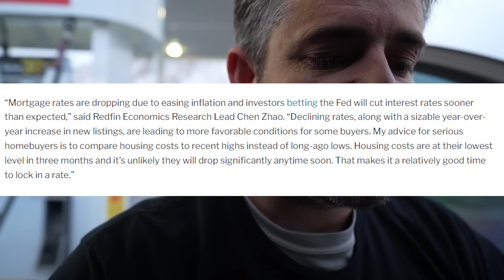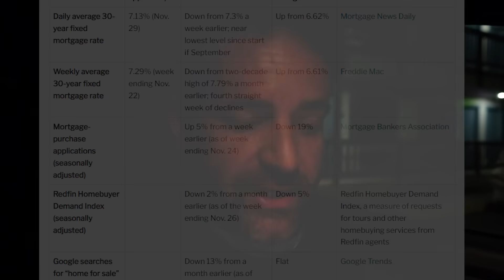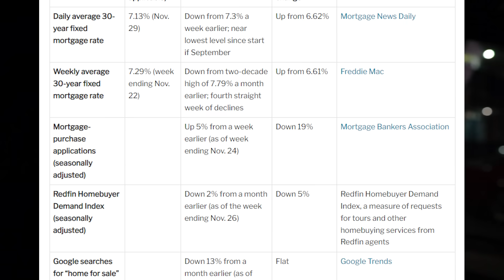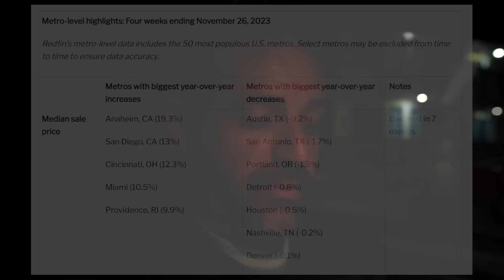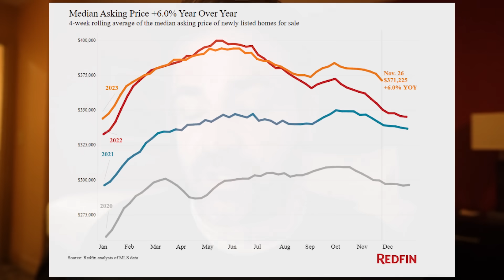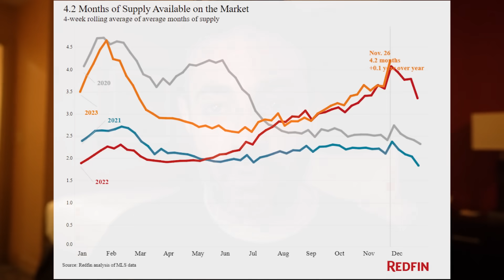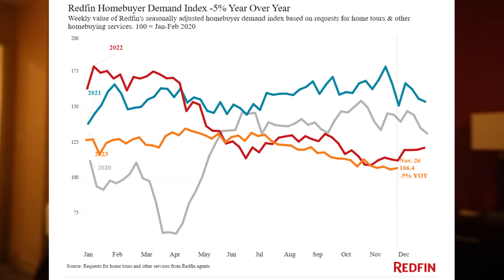Home Prices Plummet | Biggest Yearly Decline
Stay up to date on the latest information and analysis regarding the state of the housing market. Our Videos encompass various factors such as ​home sales, ​home prices, ​inventory levels, mortgage rates, and market trends. Our updates provide valuable insights into the current conditions and dynamics of the ​real estate market, helping buyers, sellers, and investors make informed decisions. We make videos that typically include data on the number of homes sold, average prices, average days on market, and the supply and demand dynamics. Our updates can be useful for tracking market trends, understanding pricing patterns, and evaluating the overall health of the housing market.

Some Trends to Focus on:
​Home Sales: This data reflects the number of residential properties that have been sold within a specific timeframe. It helps gauge the level of activity and demand in the market.

​Home Prices: Information on home prices is crucial as it indicates the value of properties and helps track trends in appreciation or depreciation. It may include average sale prices, median prices, or price per square foot.

​Inventory Levels: Inventory refers to the number of homes available for sale in a given market. Tracking inventory levels helps determine market supply and demand dynamics and whether it is a buyer's or seller's market.

​Days on Market: This metric measures the average number of days it takes for a property to sell after being listed. It can indicate the speed at which homes are being bought and provide insights into market competitiveness.

​Mortgage Rates: Knowledge of current mortgage rates helps buyers and sellers understand the cost of borrowing money for purchasing a home. Fluctuations in rates can impact affordability and buyer demand.

Foreclosure Rates: This factor highlights the number of properties in foreclosure or at risk of foreclosure. It provides insights into the health and stability of the housing market.

Market Trends: Market updates often include analysis of emerging trends, such as the popularity of certain neighborhoods, shifts in buyer preferences, or changes in housing preferences due to external factors like remote work.

Local Market Data: Housing market updates may also include data specific to a particular city, region, or neighborhood. This helps individuals evaluate the local market conditions and make more informed decisions.

Helpful Links:
1. How Much Interest Really Cost Calculator
2. How Much Can You Afford Calculator
3. Debt to Income Ratio Calculator
4. Amortization Calculator

My Personal BIO, OUTSIDE of Real Estate Mindset:
Travis Spencer
9999 Bellaire Blvd. Suite 700

Travis Spencer
417 Gentry Street Suite D